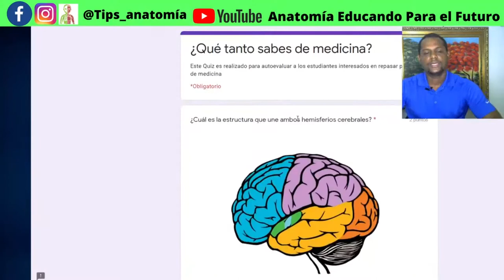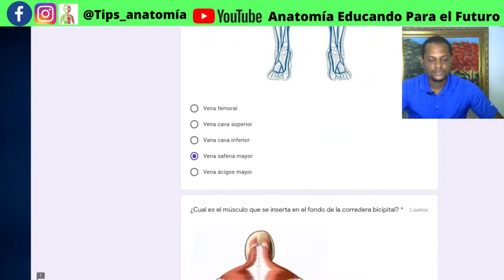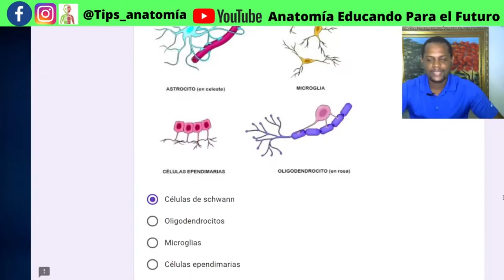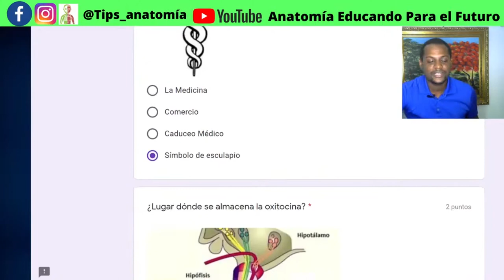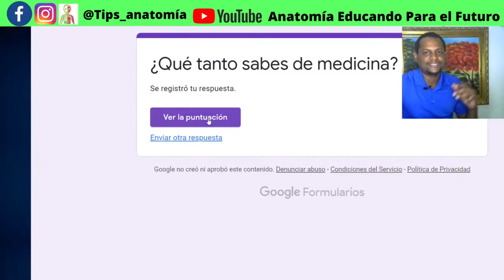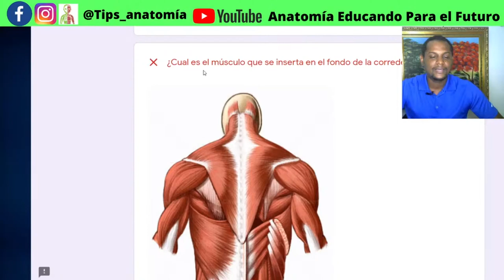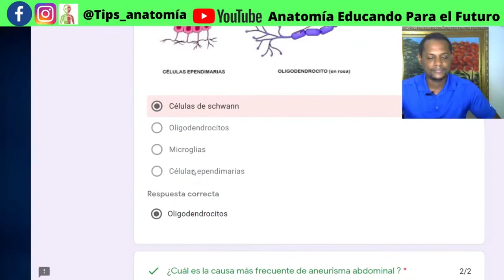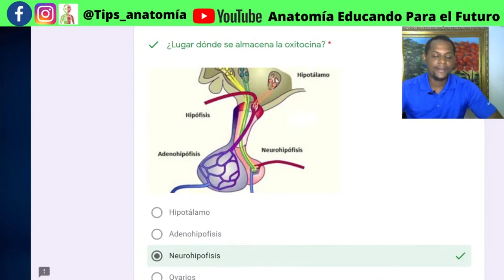🔴¿Qué tanto sabes de medicina? Quizz para autoevaluación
Hola a todos este vídeo le sirve para auoevaluación a los estudiantes de medicina y los medicos generales pueden repasar con las informaciones que manejamos en este vídeo, Compartelo dale like, suscríbete y aprende un poco más de medicina#aprendemedicina